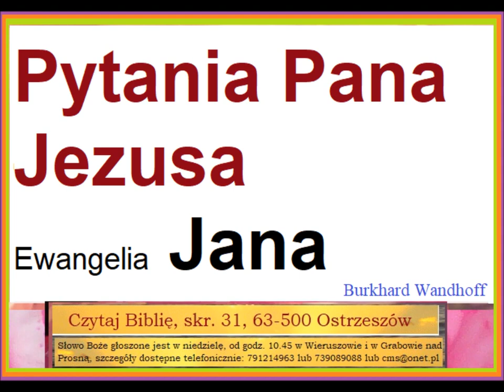Pytania zadawane przez Pana Jezusa występujące w Ewangelii Jana Burkhard Wandhoff Z043 Zielone Niwy